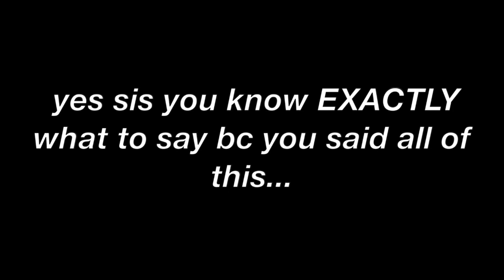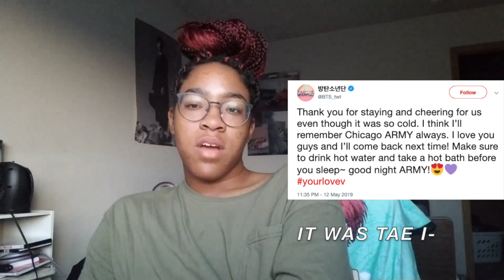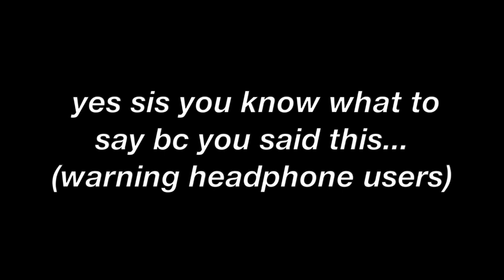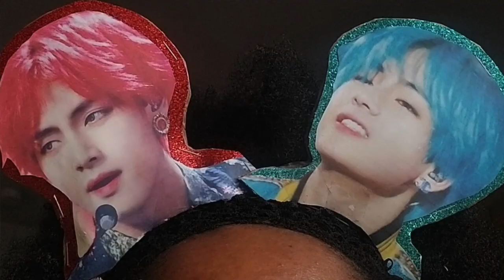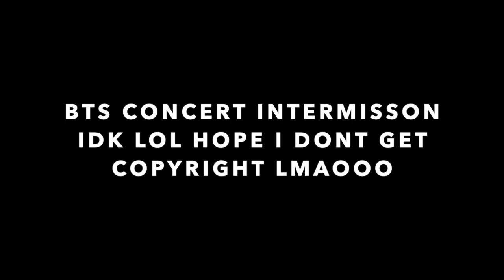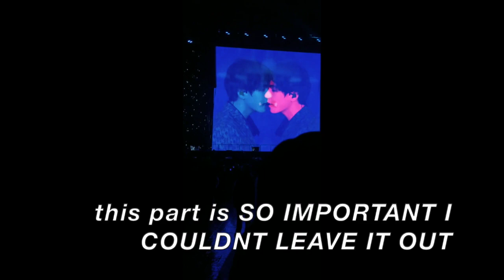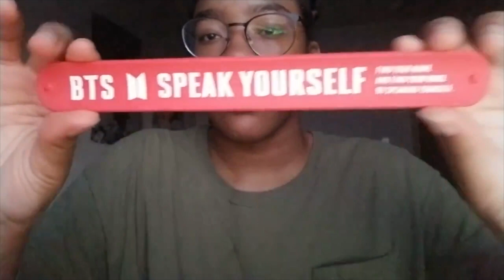BTS CHICAGO SPEAK YOURSELF CONCERT VLOG// (day 1 + day 2!)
Spent the weekend in Chicago and was able to see bangtan both days!

I talk about the concert, my new bias wrecker (cough jin cough), my baby tae and pastor namjoon. hope you enjoy my perspectives and stuff
 (i also made this video to help w my post concert depression lmao)